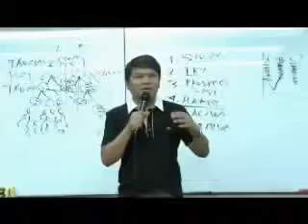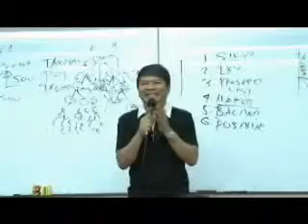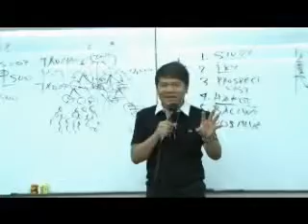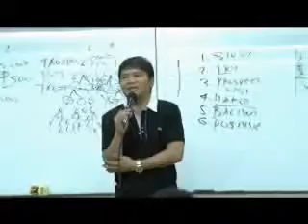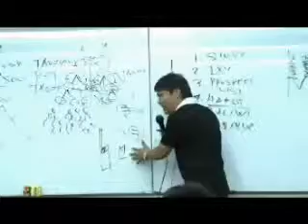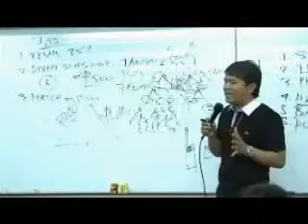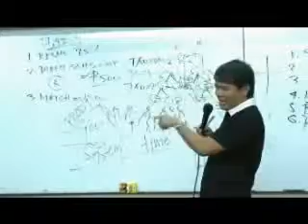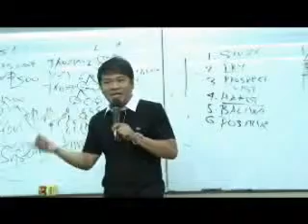AIM Global Marketing Plan by VP Francis Miguel